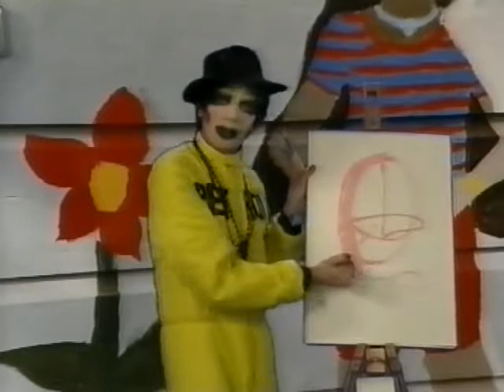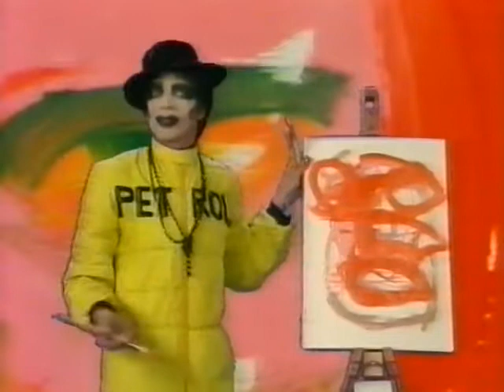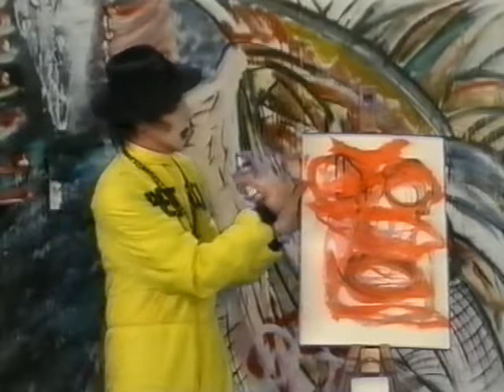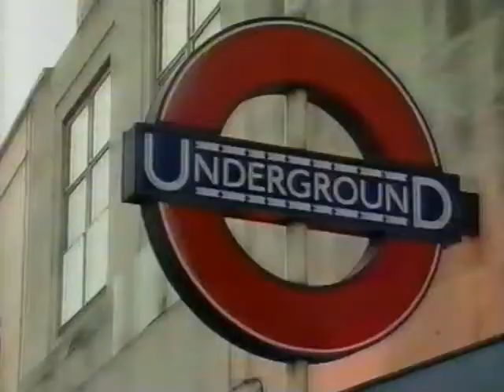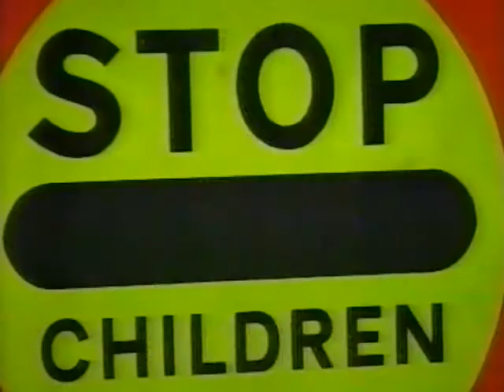The Divine David Presents S01E02 VHSRip XviD